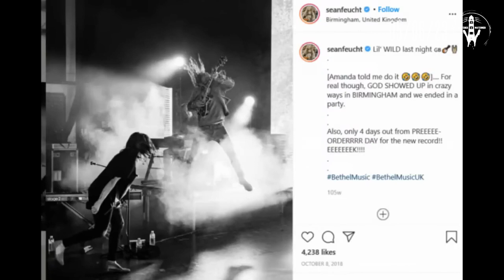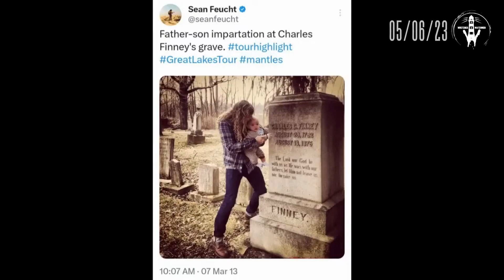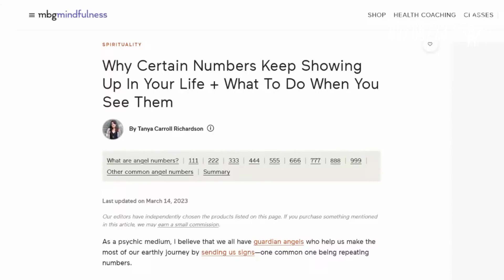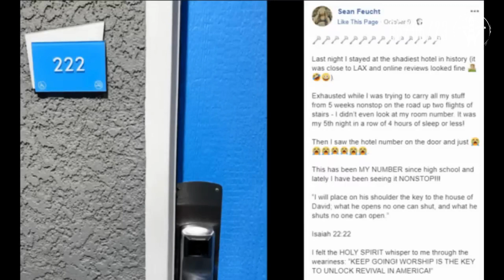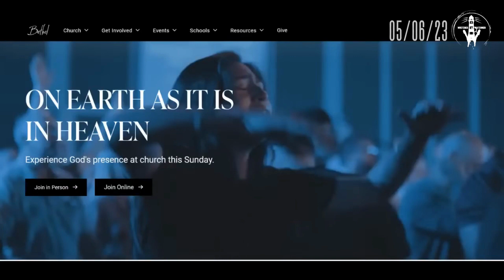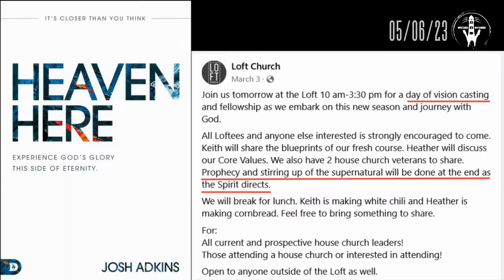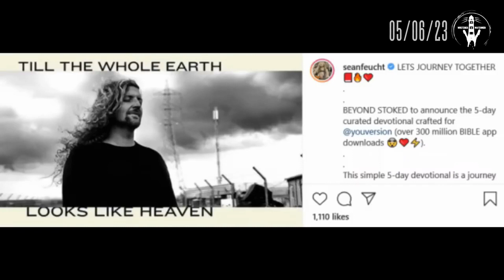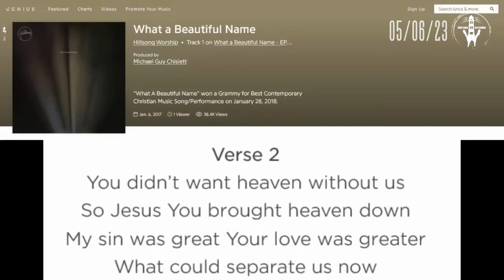Sean Feucht: Superspreader of Kingdom Now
Sean Feucht comes from Bethel, rolls with heretics like Brain Houson, Todd White & Jonathan Roumie, practices grave soaking & angel numbers and actively pushes Kingdom Now & the 7 Mountain Mandate...